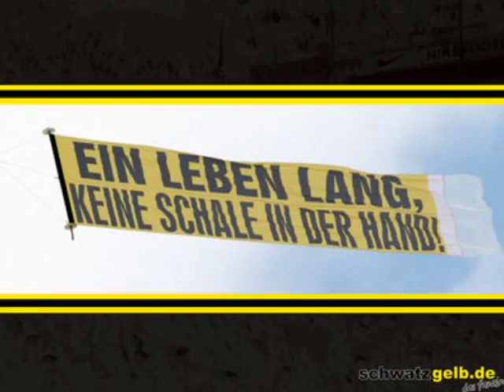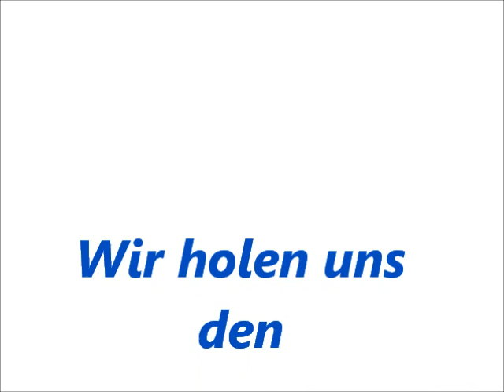Msv Duisburg - Schalke 04 DFB-Pokal 2011